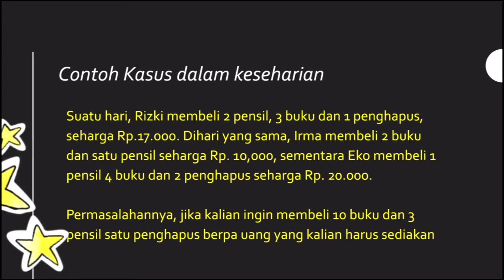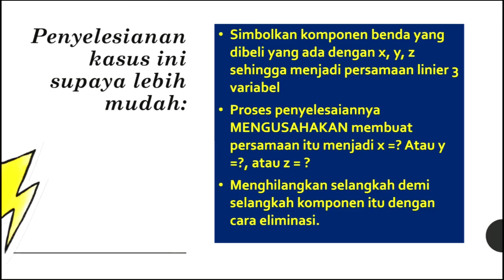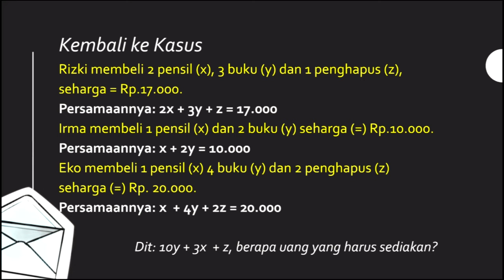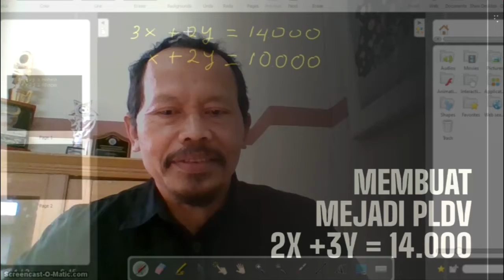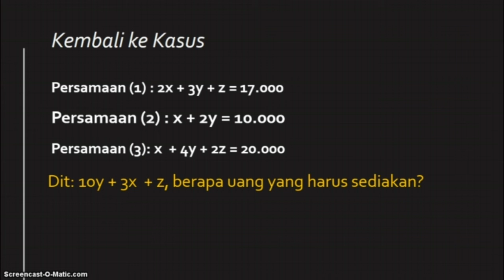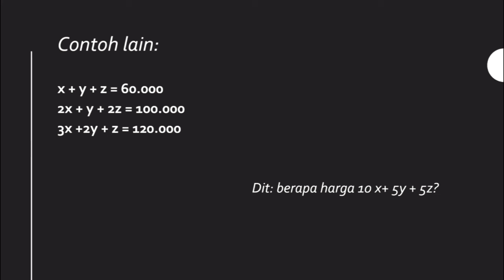PLTV dan Pembahasan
Persamaan Linear Tiga Variabel